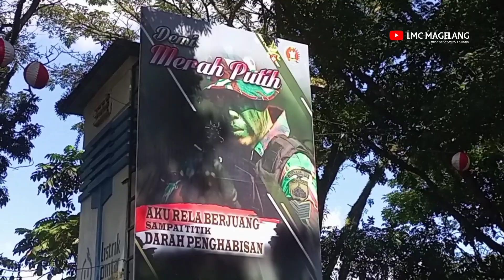Detik Detik Pemasangan Wahana Permainan Pasar Malam Rindam Magelang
Datang Dan Mainkan Banyak Wahana Pasar Rakyat Magelang 2023 Di Rindam
Wahana Permainan Pasar Malam Pasar Rakyat Magelang Terbaru 2023
Lapangan Rindam Diponegoro Kota Magelang..
Launching 15 Juli - 06 Juli 2023
Full Konser Bintang Idola 2023 Pasti nya...

Selamat Datang Di Saluran YT LMC MAGELANG { Rahayu Kang Pinuju }
Channel Ini Berisi Video Tarian Dan Kesenian Tradisional Magelang Serta
Aneka Ragam Video Tradisi, Budaya Yang Ada Di Indonesia ..
Ada Jathilan, Rampak Buto, Topeng Ireng Dan Lain Sebagainnya.
Youtuber Indonesia Berbasis Di Magelang.
Visi : Mengabadikan Momen Di YouTube
Misi : Memberikan Tayangan Video Menarik Dan Restorasi Yang Berbeda.
🔴 Live Streaming Jathilan Terbaru.
Production 2023
Informasi Bisnis
LMC MAGELANG :
Jadilah Diri Sendiri Dan Temukan Versimu Sendiri '
Media, Seni, Digital Marketing, Publik Galery.
Salam Budaya
Rahayu Kang Pinuju 🙏